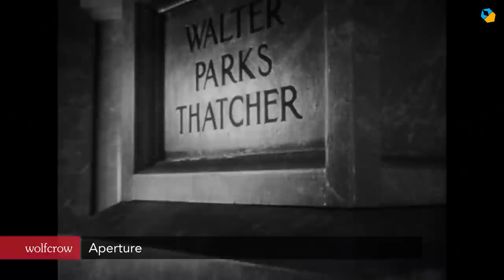Why do we have so many Camera Angles in Cinematography?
The choice of camera angles in filmmaking is not a trivial one. Here's why.